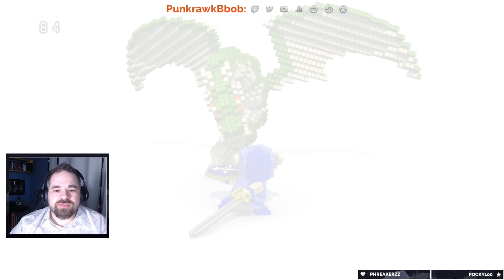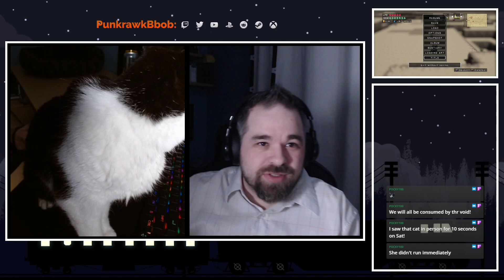3D Dot Game Heroes - Let's Play! (Pt 1 of 7)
(Part 1 of 7) Let's Play through the complete campaign of 3D Dot Game Heroes on PlayStatation 3.

3D Dot Game Heroes is an action role-playing video game developed by Silicon Studio for the PlayStation 3. The game is presented using voxel-based graphics in a 3D environment to emulate the 2D graphics of earlier video games. The game was published in Japan by FromSoftware in November 2009, and in North America and Europe by Atlus USA and SouthPeak Games in May 2010, respectively. Upon release, 3D Dot Game Heroes garnered positive reviews from critics, praising the nostalgic gameplay and graphics.

The gameplay resembles that of action role-playing games on third generation video game consoles from the 1980s, particularly that of The Legend of Zelda and Final Fantasy Adventure, and also aesthetically similar to Dragon Quest. Players move characters from screen to screen exploring dungeons, battling enemies, collecting items and solving puzzles. When the player's health bar is full, the player's sword will grow to tremendous sizes whenever swung. Swords in-game can be customized and leveled up to increase its length, width, as well as magical power, other special items that can also be used include boomerangs, lanterns, candles, and bows.

Players can create their own character model using the game's 3D sprite editor. Players are able to collect monsters to be featured in an encyclopedia which is done through beating the monster on its head with a book until its profile shows up in the encyclopedia's pages. Loading screens in-game feature recreated box arts of classic video games using the game's 3D sprites.

The game follows a hero on a quest to rid the Dotnia Kingdom of a dark plague caused by the forces of evil in order to restore peace to the land. Legend tells of an evil king known as the Dark King Onyx who brought tragedy and darkness to the kingdom by stealing six magical orbs. However a hero rose up against the Dark King and with his legendary sword as well as the power of the orbs, he sealed Onyx away within another orb. However, the forces of evil rose again as the Dark Bishop Fuelle stole the orb and threw the Kingdom of Dotnia into a state of chaos once more. The game's main protagonist is the grandchild of the brave hero who sealed away the Dark King and thus is entrusted with the responsibility to save the land.

The kingdom was once a 2D pixelated world but as the King of the Land felt that sprites were outdated he thus decreed for the kingdom to make the switch to 3D. This caused the entire world to become 3D while still retaining its original pixelated look.